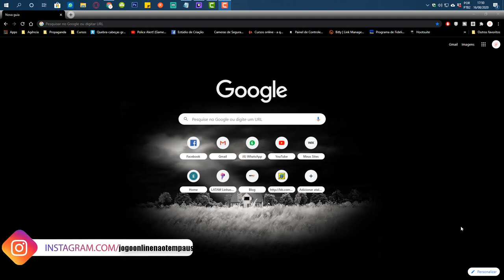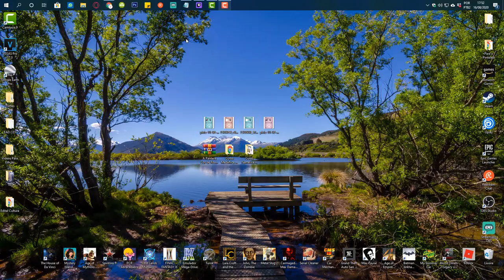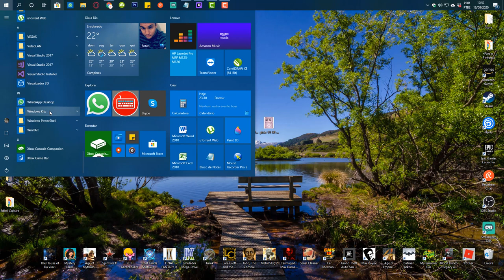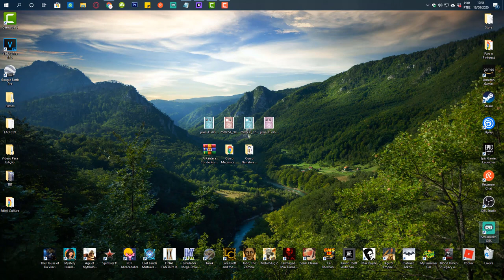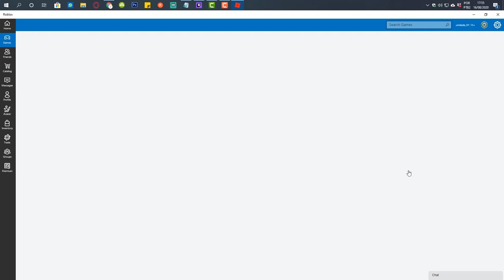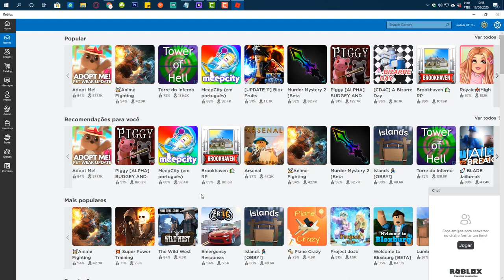⭐️Como Baixar e Instalar Roblox no PC❗️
▶ SEJA MEMBRO DO CANAL E GANHE BENEFICIOS ▶ EXPERIMENTE POR 30 DIAS GRÁTIS A AMAZON GAMES

Roblox é um MMORPG e MMOSG baseado em mundo aberto, multiplataforma e simulação do multiverso, que permite jogadores criarem seus próprios mundos virtuais e projetar seus próprios jogos dentro da plataforma digital.